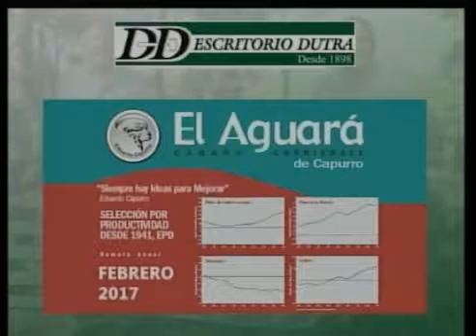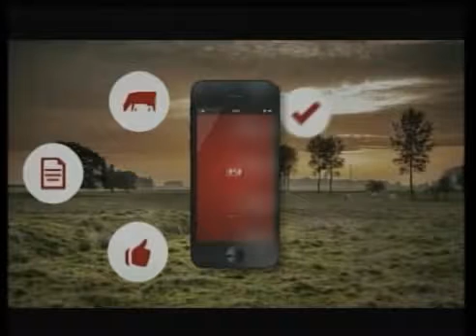Agro Informe - 13 de marzo de 2017